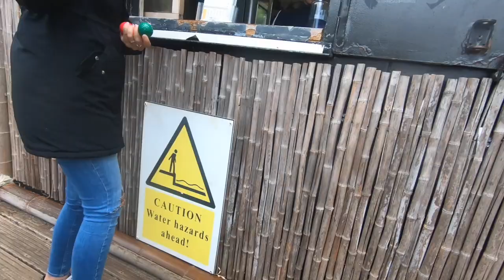Mini Golf 2020 Horton Golf Club Epsom | VLog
Mini Golf at Horton Epsom (Quarantine Edition)